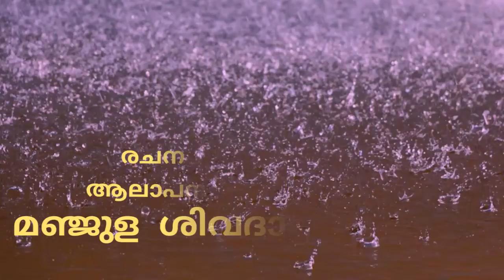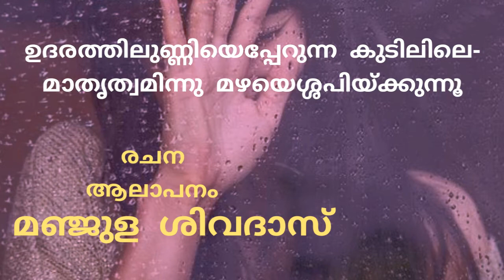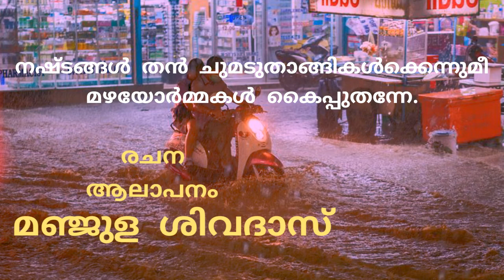Malayalam kavitha /poem /ദുരിതമാരി _ Manjula Sivadas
കവിത
ദുരിതമാരി

രചന
ആലാപനം
മഞ്ജുള ശിവദാസ്